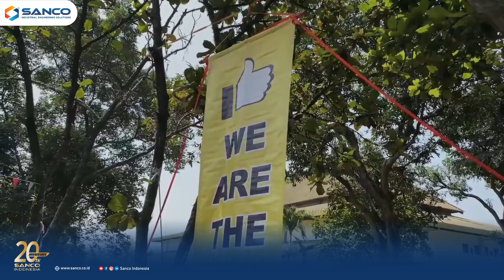Company Gathering PT Sanco Indonesia | Sentul City, 27 Juli 2024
Dalam rangka memperingati 20th Anniversary PT Sanco Indonesia. Semoga di hari jadi yang ke-20 tahun ini semakin sukses, semakin jaya, dan terus menjadi yang terdepan dalam bidang mesin industri. Sukses untuk kita semua..